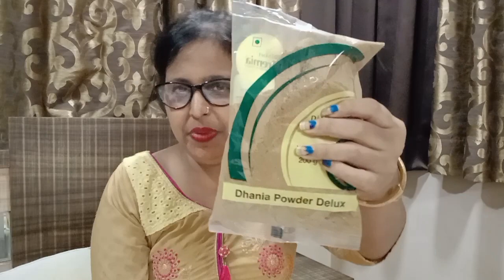Went To Titwala Temple After A Long Time | DMart Shopping Haul | Neelam Arjun Hassija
Hello everyone
In this video I will be sharing my trip to titwala and dmart shopping haul.

Went To Titwala After A Long Time | DMart Shopping Haul | Neelam Arjun Hassija

Watch my previous vlogs if you haven't yet

Indian Mom/Housewife Evening to Night Routine | Kitchen Cleaning | Evening tea | Dinner Preparation -